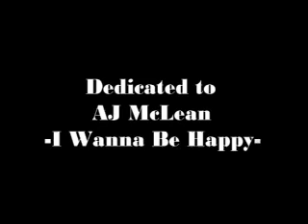AJ-I wanna be happy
AJ-I wanna be happy video montage